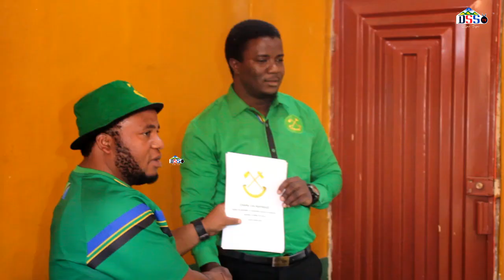HATIMAYE SILINDE ACHUKUA FOMU YA KUGOMBEA UBUNGE JIMBO LA TUNDUMA